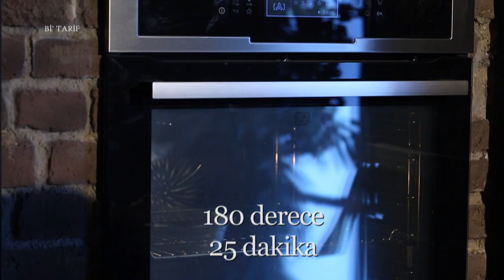Bi' Tarif | Ratatouille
Şimdi her ikisi bir araya geldi ve “Bi' Tarif” te buluştu. Dünyanın farklı mutfaklarından yemeklerin yapılacağı “Bi' Tarif”, hafızamızın hem tatma hem de görme duyularında, heyecanlı bir hareketliliği başlatacak. Türkiye’nin en leziz kanalındasınız! Günün en lezzetli anlarını yaşayacağınız beIN GURME, DIGITURK 21. kanalda. Burada, sevdikleriniz için yapabileceğiniz en lezzetli ve en enfes tarifleri bir arada bulacaksınız. Yapması eğlenceli; yemesi hızlı, pratik keyifli birbirinden enfes yemekler arasından istediğinizi seçin! Türkiyenin ve dünyanın lezzet haritası,  festival yemekleri ve çok daha fazlası beIN GURME şeflerinin ellerinde şekilleniyor! En pratik ve kolay yemek tarifleri, Ünlü şefleri mutfağınızda ağırlayın ve yemek yapmanın gerçek tadına varın.